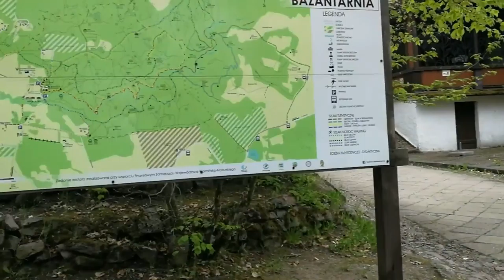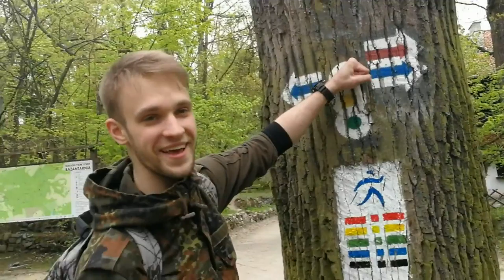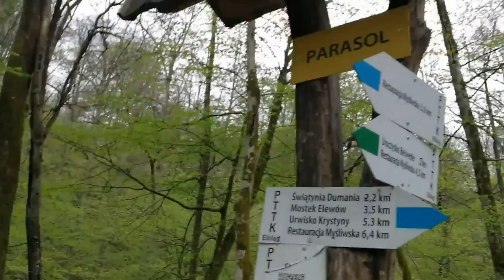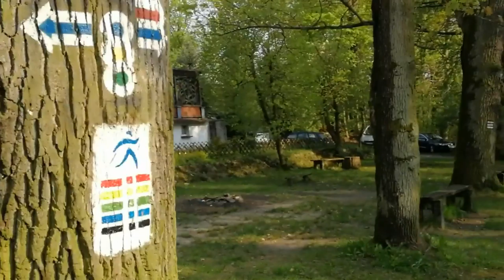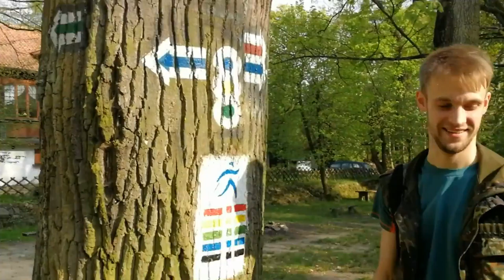Bażantarnia - Wysoczyzna Elbląska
Nie potrzeba jechać  w góry jeżeli chce się z czegoś spaść podczas spaceru. Jak się okazało za Elblągiem jest izolowana morena czołowa w postaci Wysoczyzny Elbląskiej. 100 metrów w dół to może nie 5000 ale efekt byłby jednakowy.